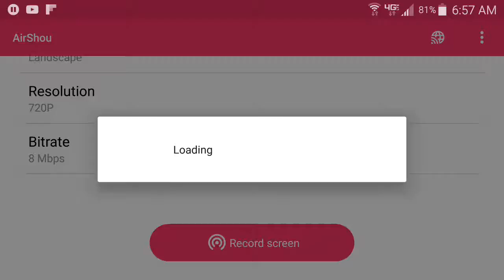Progress on 15